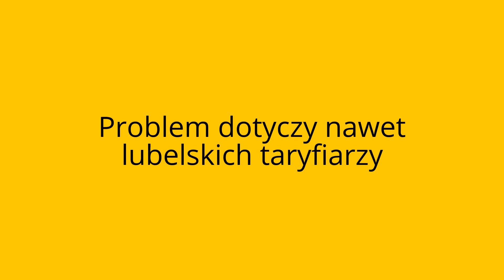Cavaliada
Jak wygląda sytuacja pod Targami Lublin, jak duży parking przeznacza się na coś innego niż parkowanie a brak oznaczenia do parkingu przy Placu Bychawskim (ślepa Dworcowa) skutkuje jego pustkami